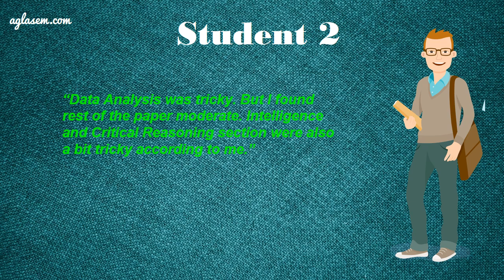MAT 2018 Exam Analysis | Students Review | Aglasem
MAT 2018 is over and the students' review is out too. This video has the exam Analysis of MAT 2018. The students' review was the basis of the Analysis. So watch this video till the end.

All India Management conducts MAT to screen candidates for admission to MBA and allied programmes in various Business Schools (B-Schools). All India Management Association (AIMA) conducts MAT Entrance Exam in both Paper Based Test as well as a Computer Based Test. Through MAT score, the candidate can apply for admission to over 600 B-Schools across India.